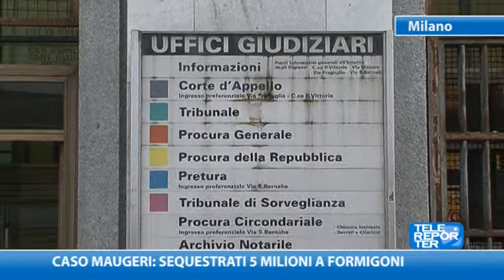Caso Maugeri: sequestrati 5 milioni a Formigoni